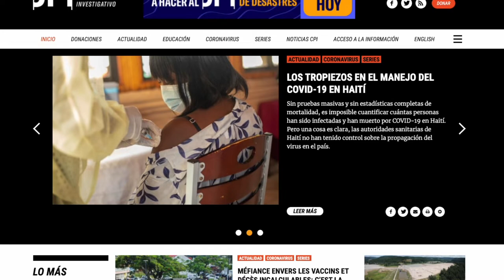Pandemia en el paraíso - Resumen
La situación económica, las prácticas culturales y las crisis políticas son las principales barreras que llevan a la falta de estadísticas confiables e impiden conocer el impacto real del COVID-19 en varios países de la región caribeña, concluye esta investigación, en la cual colaboraron periodistas de Haití, Guadalupe, República Dominicana y Puerto Rico.

Entre los casos más críticos en cuanto al manejo de la pandemia están Haití, Guadalupe y Martinica, donde en 2021 la tasa de contagios aumentó de manera abismal y los números oficiales sobre muertes asociadas al COVID-19 se tienen que tomar con pinzas.

En Puerto Rico, los datos más recientes apuntaron a un cambio en el perfil de personas que han muerto por este virus, pues en diciembre de 2020 se trató mayormente de personas de más de 70 años, pero en agosto de 2021 hubo un aumento de muertes por el virus entre personas con edades de 30 a 59 años.

La serie investigativa fue posible en parte con el apoyo de Para la Naturaleza, Open Society Foundations y la Fondation Connaissance et Liberté (FOKAL).